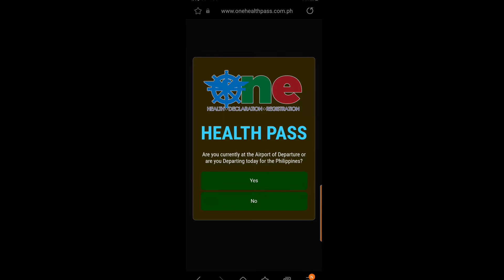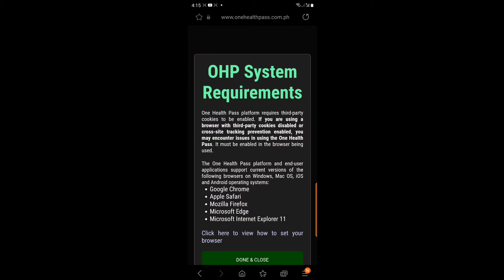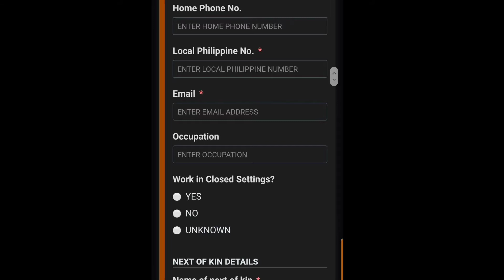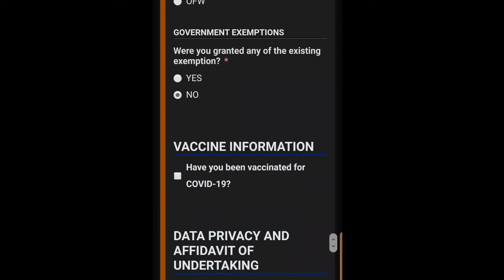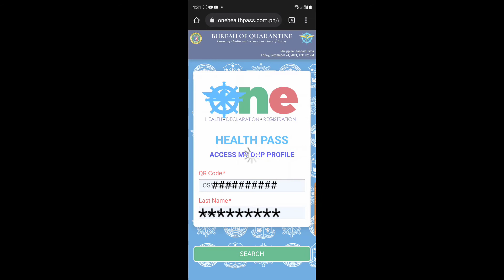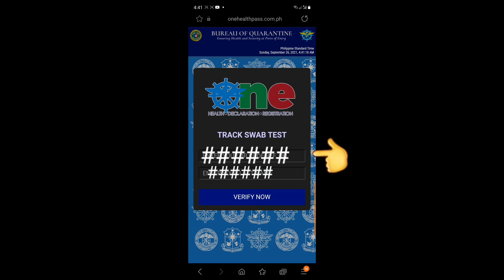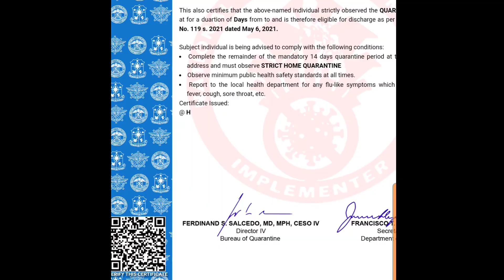How to Apply One Health Pass,Returning Filipinos,How to track swab test in Quarantine